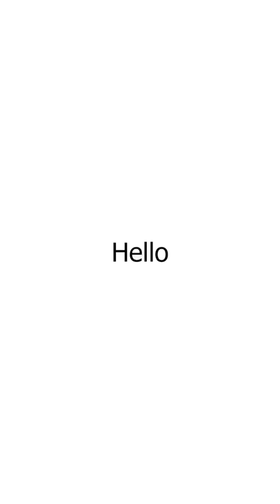Inspirational Transformation From 112 Kgs To 58 Kgs 🤗❤️